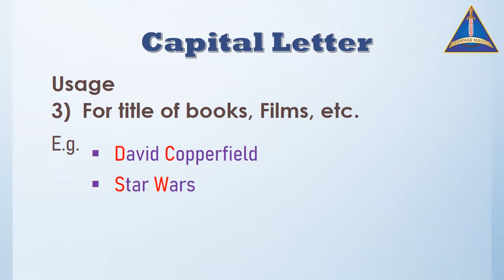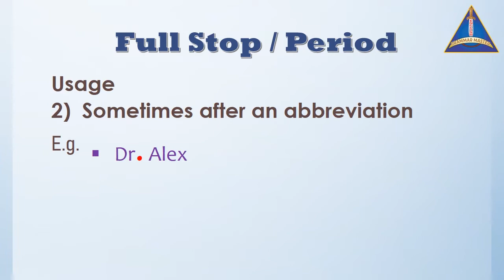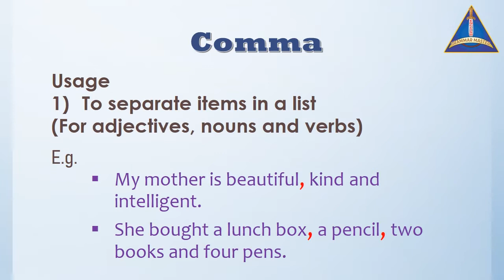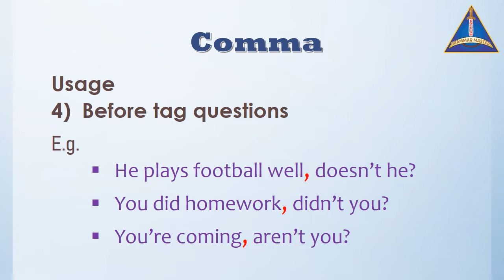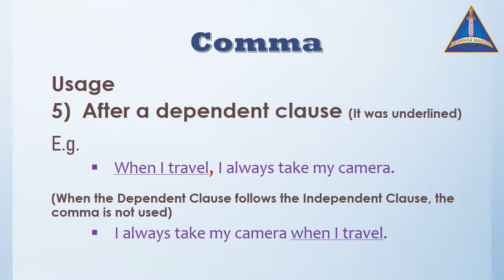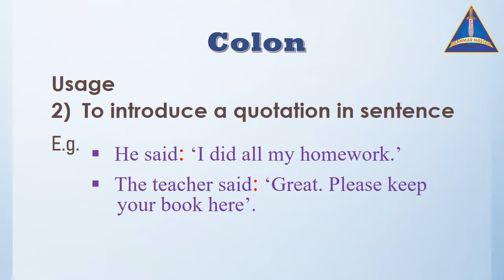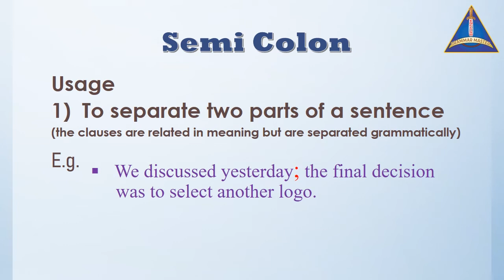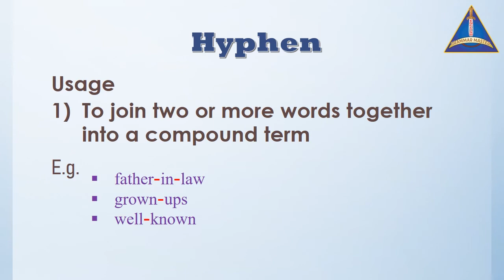Punctuation Marks With Examples + Everything You Should Know About Punctuation Marks In 5 Minutes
You can learn all punctuation marks with examples. Capital Letters, Full Stop/ Period, Question Mark, Exclamation Mark, Comma, Apostrophe, Colon, Semi Colon. Parentheses/ Brackets, Braces, Dash, Hyphen, Quotation Marks, Ellipsis and etc.